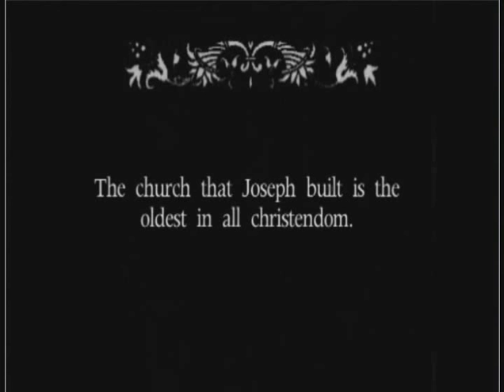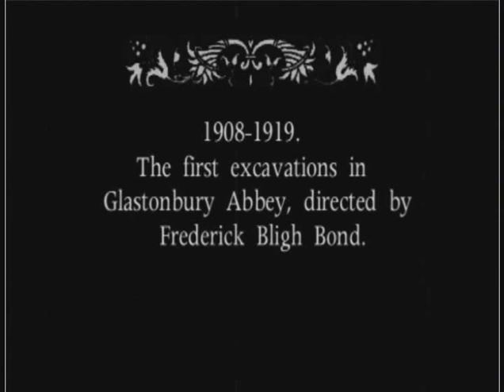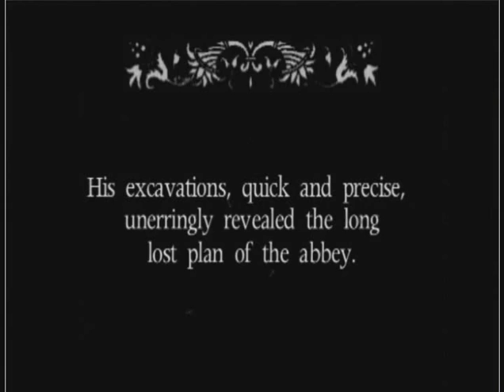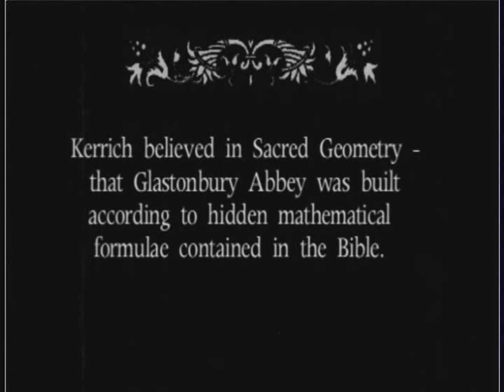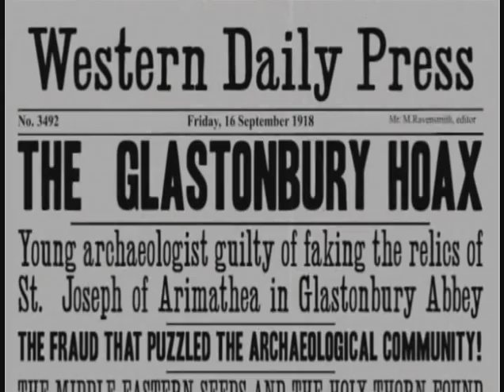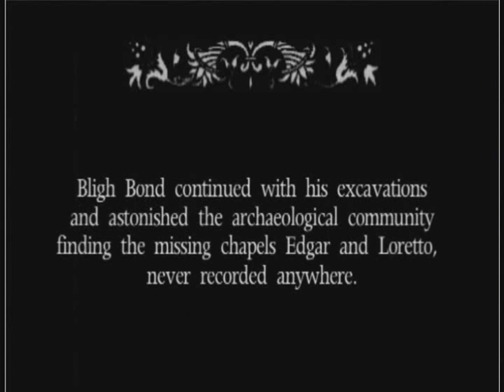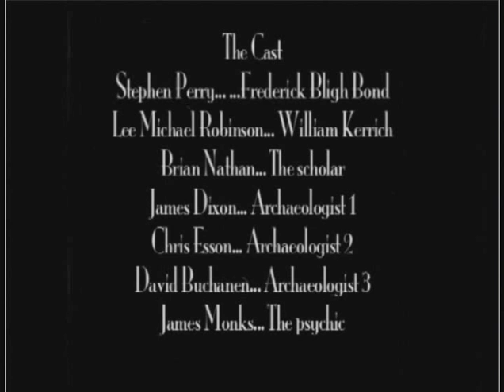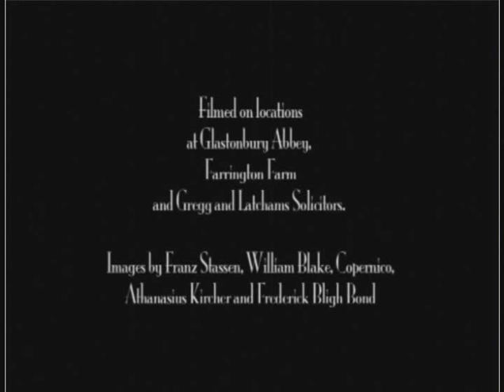The Glastonbury Fraud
Documentary about the mysterious events surrounding the 1920 excavations at Glastonbury Abbey by Frederick Bligh Bond. Contains genuine archival footage. Winner of the University of Bristol Mick Aston Award 2007. Written, directed and produced by Maria J. Pérez Cuervo.